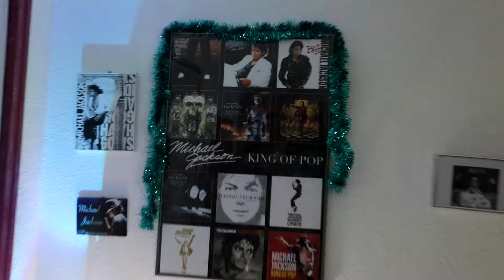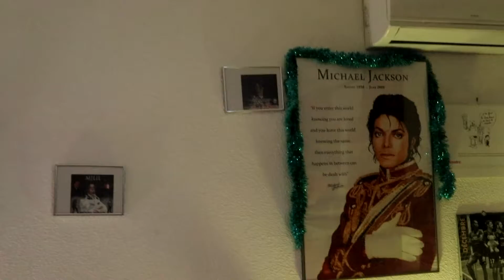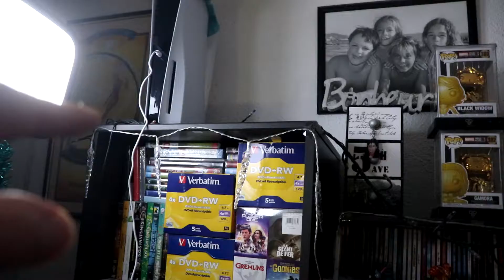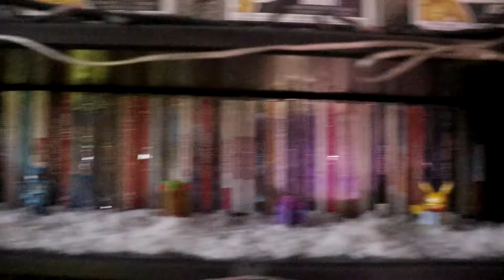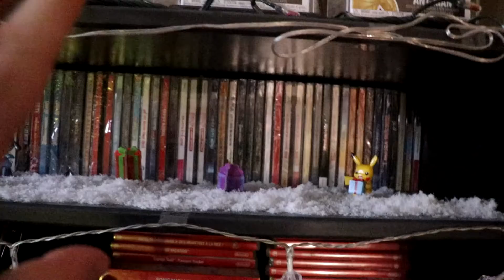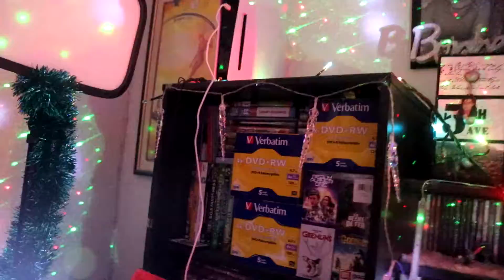je vous montre mes déco de noel 2021 joyeux noel la Team 🎄☃️🎅🤶⛄🌲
salut a toute et a tous aujourd'hui ont se retrouve pour une toute nouvelle video sur mes déco de noel j'espère que la video vous plaira je vous mais mes réseaux juste en dessous les potos
voila pour mes réseaux la Team et moi en attendant je vous dit ont se retrouve pour de prochaine video et de prochain live Tchouss Tchouss la famille :-)